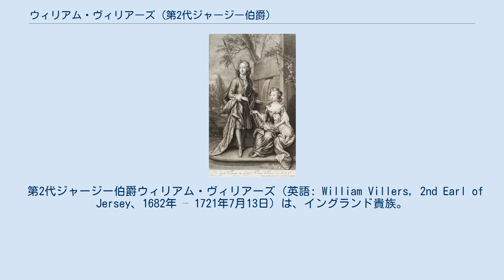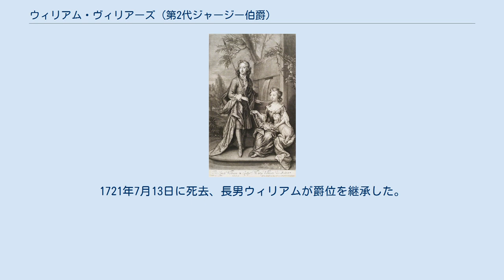ウィリアム・ヴィリアーズ (第2代ジャージー伯爵)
第2代ジャージー伯爵と妹メアリー、1700年。
 第2代ジャージー伯爵ウィリアム・ヴィリアーズ（英語: William Villers, 2nd Earl of Jersey、1682年 – 1721年7月13日）は、イングランド貴族。
ヴィリアーズ家の出身で、1697年から1711年までヴィリアーズ子爵の儀礼称号を使用した。
 初代ジャージー伯爵エドワード・ヴィリアーズとバーバラ・チフィンチ（Barbara Chiffinch）の長男として生まれた。
1699年にケンブリッジ大学クイーンズ・カレッジに入学、1700年にM.A.の学位を修得した。
1701年に財務省出納官の職を得たが、翌年のアン女王即位にあたり、年金を引き換えに辞任せざるを得なかった。
 1705年にケント選挙区で当選して庶民院議員になり、トーリー党の一員として活動したが庶民院での影響力は小さく、1708年イギリス総選挙での立候補が支持されなかった一因となった。
1711年8月25日に父が死去するとジャージー伯爵の爵位を継承、以降も貴族院でトーリー党の一員としてふるまった。
1721年7月13日に死去、長男ウィリアムが爵位を継承した。
 1705年3月22日、ジュディス・ハーン（Judith Herne、1735年7月22日没、フレデリック・ハーンの一人娘）と結婚、2男1女をもうけた。